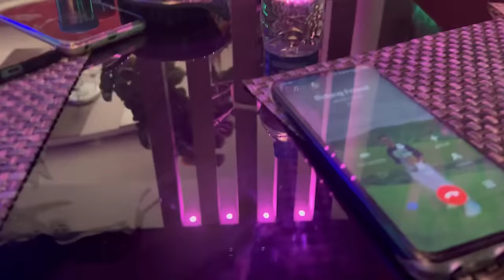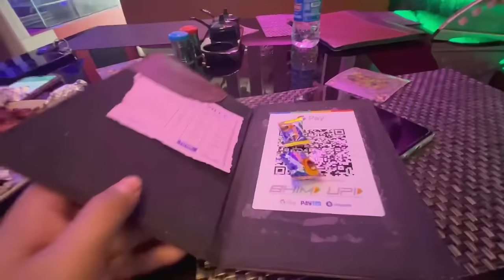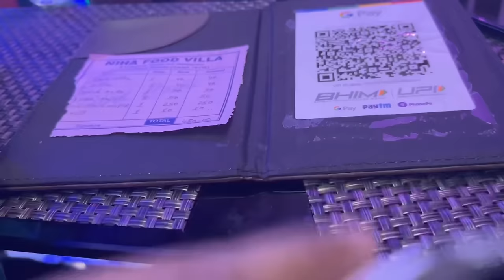Chicken Lollipop 😱 Jaa Tasty Mwnja Bai Dinwi 😋